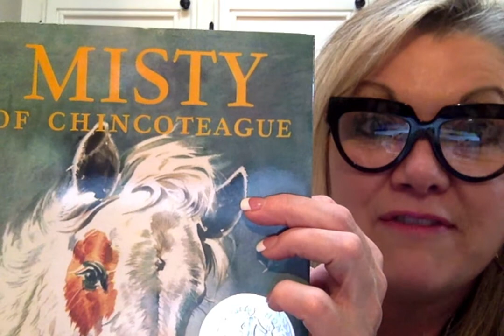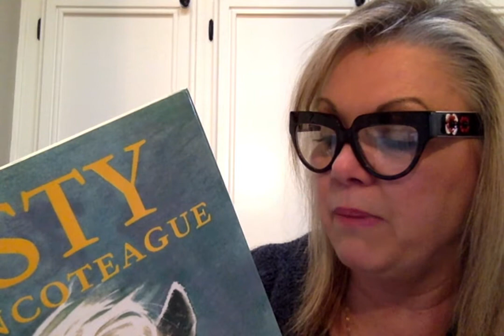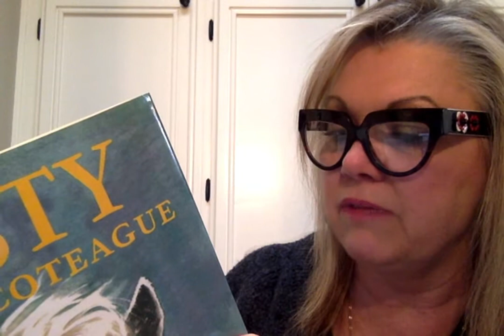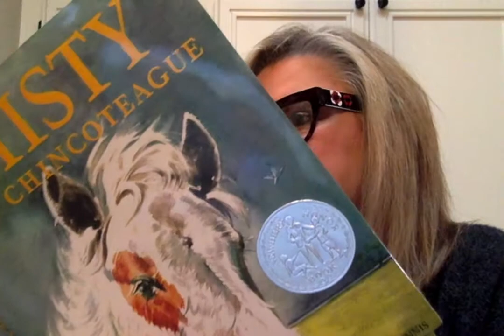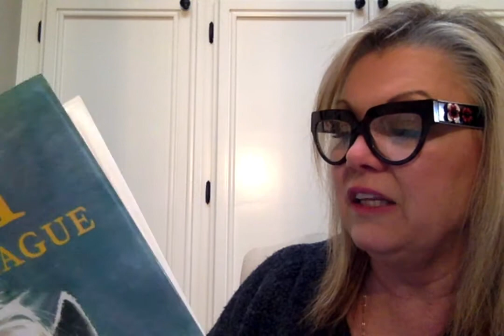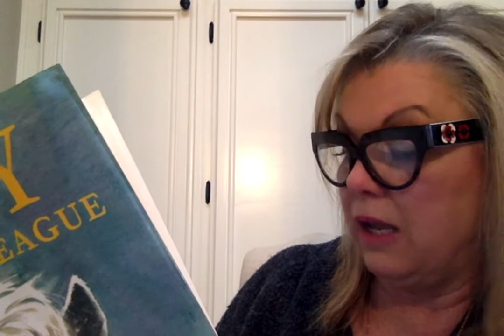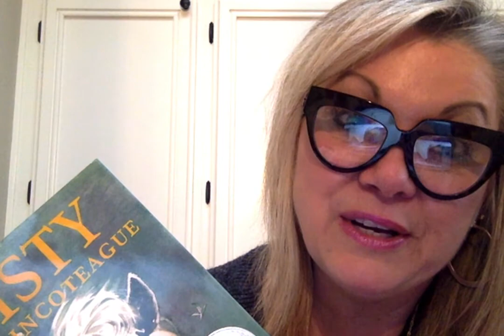Chapter 17 Misty of Chincoteague by Marguerite Henry